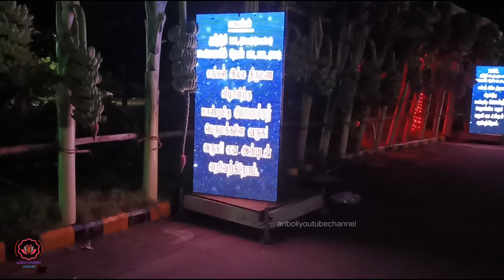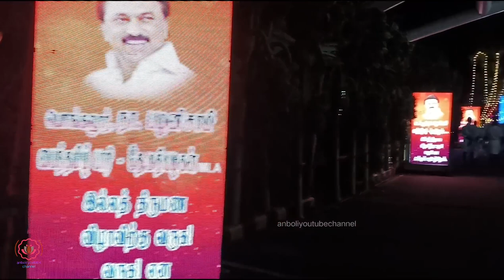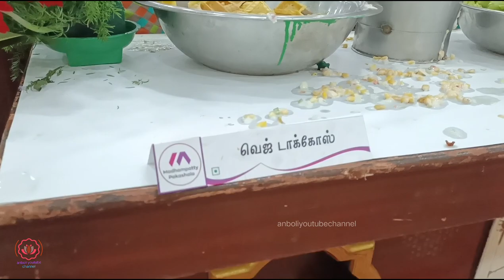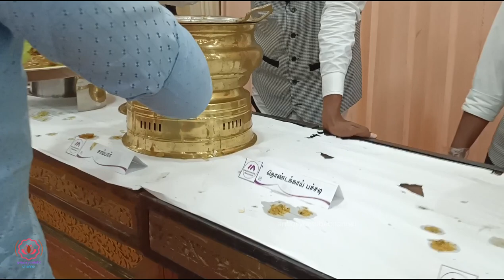Pongalur Palaniswamy Ex Minister Grand Daughter And Bargur MLA Mathialagan Son Marriage In stalin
Srinidhi (B.E Hons)

WEDS

Kaushik Dev M.S ( USA)

கோவை கொடிசியாவில் நடைபெற்ற தி.மு.க. சொத்து

 பாதுகாப்பு குழு துணைத்தலைவர் பொங்கலூர் திரு.N.பழனிசாமி அவகள் மாநில விவசாய அணி

துணைத்தலைவர் திரு.D.மதியழகன்.,MLA அவர்கள், மாநில இளைஞர் அணி துணை செயலாளர்

திரு.பைந்தமிழ் பாரி அவர்களின்

இல்ல திருமண விழாவில் கலந்துகொண்டு மணமக்களை வாழ்த்திய

மாண்புமிகு தமிழ்நாடு முதலமைச்சர் அவர்களுக்கும், மாண்புமிகு அமைச்சர் பெருமக்களுக்கும், இன்னாள் - முன்னாள் நாடாளுமன்ற, சட்டமன்ற உறுப்பினர்களுக்கும்,

மாவட்ட செயலாளர்கள், பொறுப்பாளர்களுக்கும், ஒன்றிய செயலாளர்களுக்கும் கழக மூத்த முன்னோடிகளுக்கும், பர்கூர் சட்டமன்ற தொகுதி மக்களுக்கும்,

கழக நிர்வாகிகள், தொண்டர்கள் மற்றும் திருமணத்தில் கலந்துகொண்ட அனைவருக்கும் பர்கூர் சட்டமன்ற உறுப்பினர் திரு.D.மதியழகன் MLA அவர்கள் தனது நன்றியினை தெரிவித்துக்கொண்டா்.